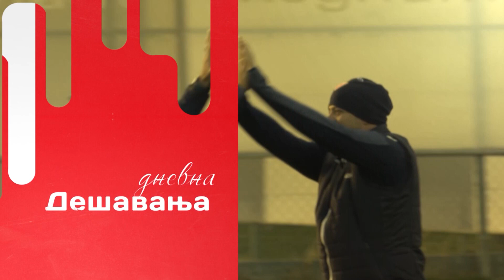Tema dana | Miodrag Belodedić posetio Marakanu